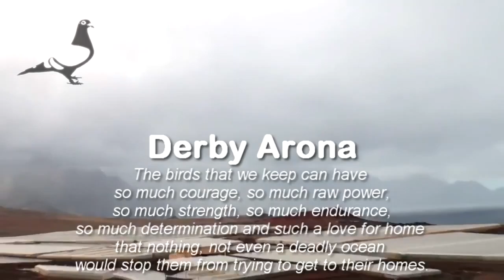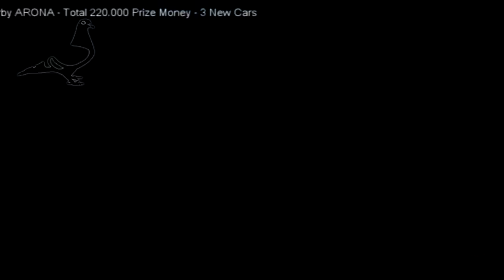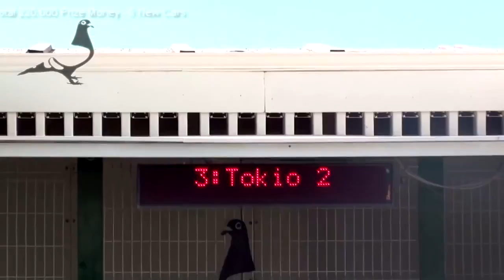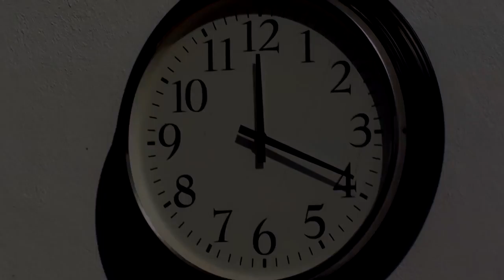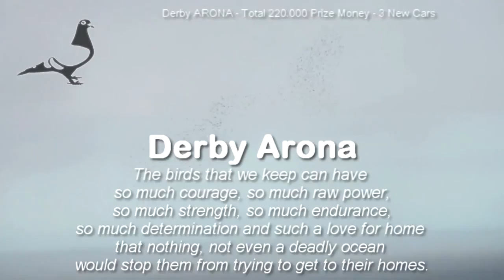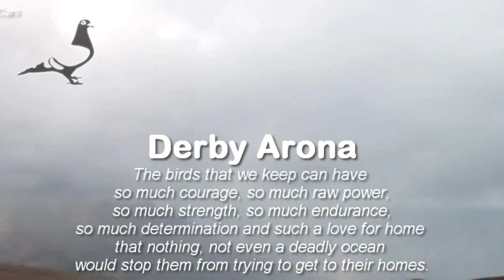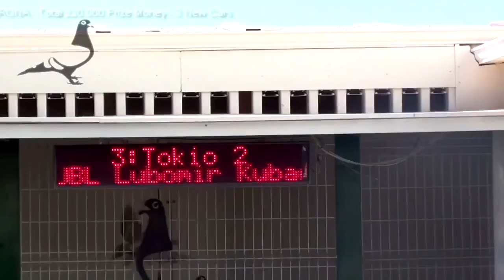Derby ARONA TENERIFE 2016 Car Race 1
Oficial Site - Racing Pigeon Sport - Carreras de Palomas - Colombofilia, Palomas y Colombófilos - One Loft Race in Canary Islands. Derby Internacional .